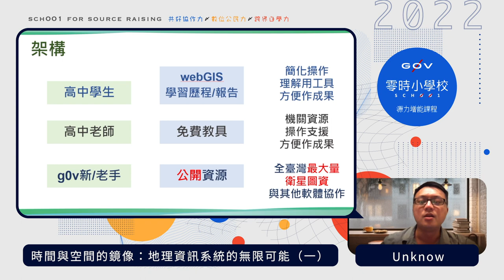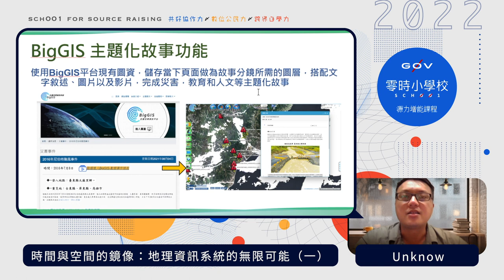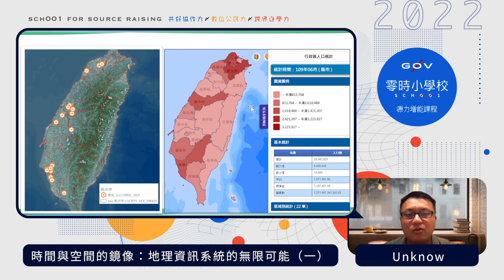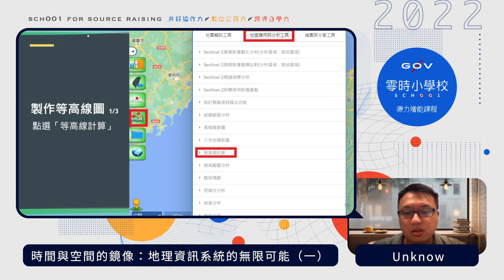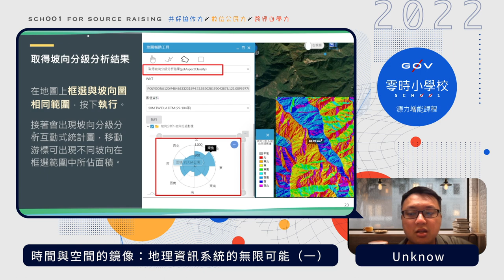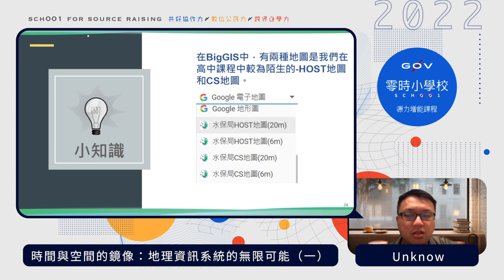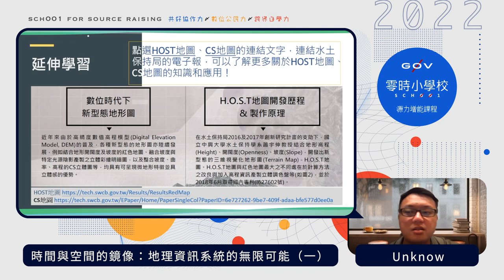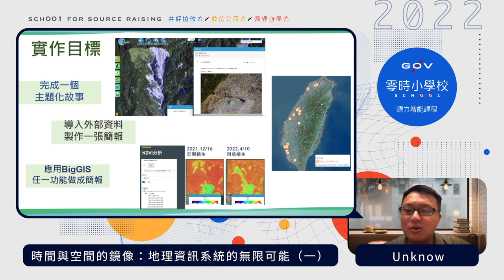時間與空間的鏡像：地理資訊系統的無限可能（一）概論 _ unknow【g0v 零時小學校數位公民課】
【課程簡介】
過去我們所接觸到的可能只有地理課本，但現在我們在數位世界裡，卻能夠擁有整個地球，甚至宇宙，如同遊戲「模擬城市」，當資料與環境與現實世界呼應的程度越高，我們便能夠從虛擬的鏡像世界中，感受到現實世界的各種奧秘與蛛絲馬跡，你準備好要一起探索世界了嗎?

【講師】
林宥伯（水土保持局-技術研究發展小組 助理研究員）